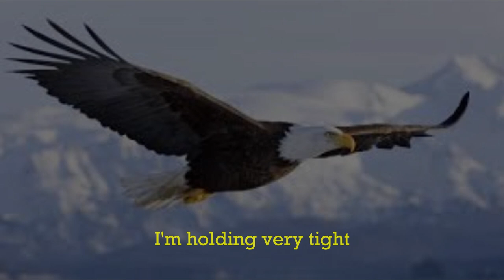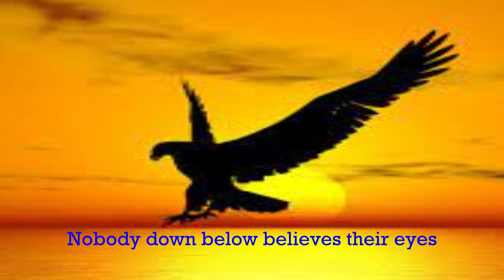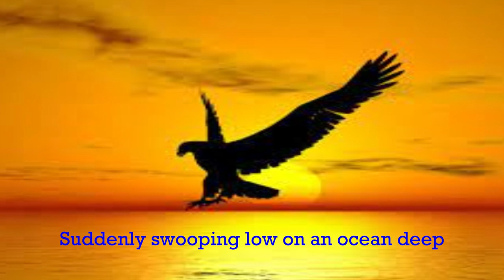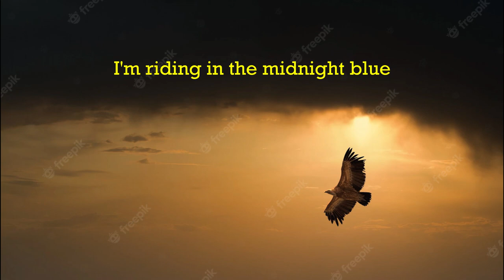WALKING IN THE AIR - NightWish - Orchestral Version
WALKING IN THE AIR - Orchestral Version
NightWish
Singer Tarja Turunen

Arrangements and Performances by Milton Isejima

"Walking in the Air" é o quarto single da banda finlandesa de metal sinfônico Nightwish, que foi lançado como parte do álbum Oceanborn em 1 de janeiro de 1999 pela Spinefarm Records. A canção trata-se de um cover da original de Howard Blake, que foi interpretada por Peter Auty para a animação The Snowman. Mas também é conhecida por ser apresentada pelo grupo Celtic Woman, cantada pela vocalista Chloë Agnew.

O single foi certificado com Disco de Ouro na Finlândia por mais de cinco mil cópias vendidas,[1] além de ter alcançado o primeiro lugar nas paradas oficiais de singles finlandeses.[2]

Performances ao vivo
A canção foi tocada ao vivo entre 1999 e 2003, sendo retirada do repertório durante a Once Upon a Tour. Entretanto, em 19 de setembro de 2009, a banda apresentou "Walking in the Air" com a segunda vocalista, Anette Olzon, pela primeira e única vez, contando ainda com a participação do multi-instrumentista inglês Troy Donockley, que tocou a gaita irlandesa. Nessa mesma performance, Hietala e Vuorinen tocaram dois violões.

A primeiro vocalista, Tarja Turunen, também costuma cantar a canção em seus shows solo, quando ela mesma toca teclado acompanhada por um violoncelo e um violão, durante o momento acústico da apresentação.

„Walking in the Air“ ist die vierte Single der finnischen Symphonic-Metal-Band Nightwish, die als Teil des Oceanborn-Albums am 1. Januar 1999 von Spinefarm Records veröffentlicht wurde. Das Lied ist ein Cover des Originals von Howard Blake, das von Peter Auty für die Animation The Snowman aufgeführt wurde. Aber es ist auch dafür bekannt, dass es von der Gruppe Celtic Woman aufgeführt wird, gesungen von der Sängerin Chloë Agnew.

Die Single wurde in Finnland für den Verkauf von mehr als fünftausend Exemplaren mit Gold ausgezeichnet[1] und erreichte außerdem Platz eins in den offiziellen finnischen Single-Charts.[2]

Live-Auftritte
Das Lied wurde zwischen 1999 und 2003 live aufgeführt und während der Once Upon a Tour aus dem Repertoire entfernt. Am 19. September 2009 spielte die Band jedoch zum ersten und einzigen Mal „Walking in the Air“ mit der zweiten Sängerin Anette Olzon, auch mit dem englischen Multiinstrumentalisten Troy Donockley, der die irische Mundharmonika spielte. In derselben Aufführung spielten Hietala und Vuorinen zwei Gitarren.

Die erste Sängerin, Tarja Turunen, singt das Lied normalerweise auch in ihren Soloshows, wenn sie während des akustischen Moments der Präsentation selbst das Keyboard spielt, begleitet von einem Cello und einer Gitarre.